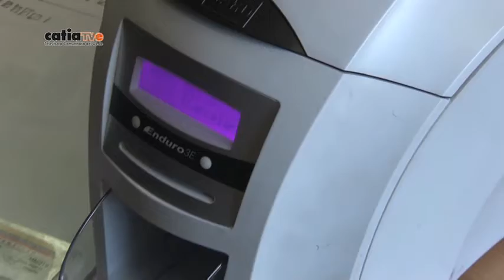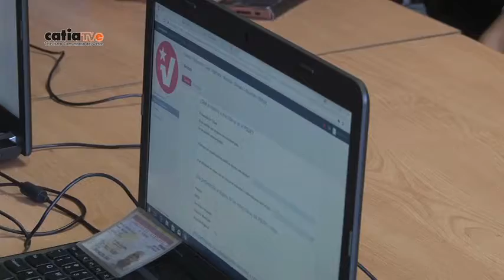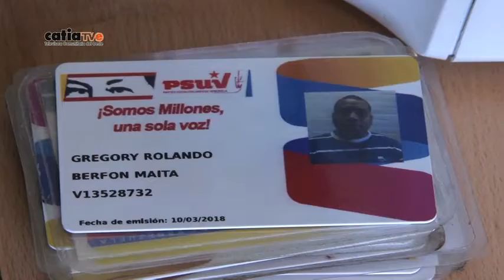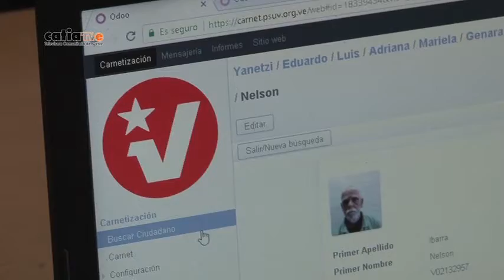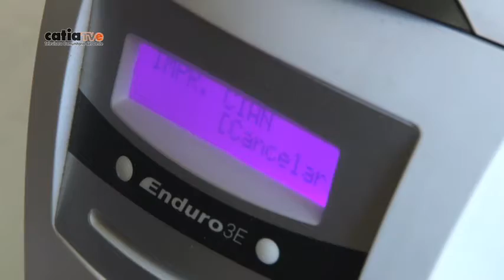ElPuebloMeLoDijo Carnetización PSUV en Catia Tve